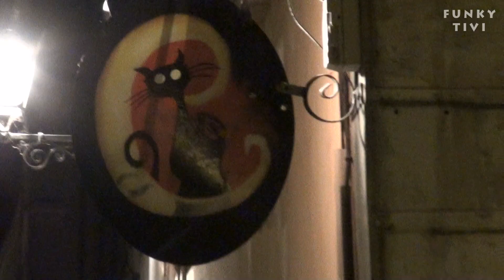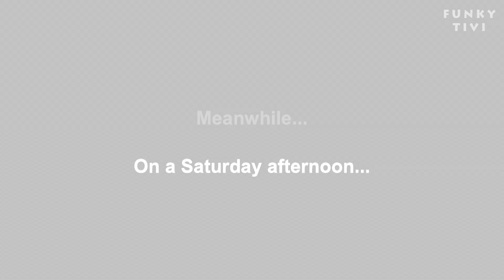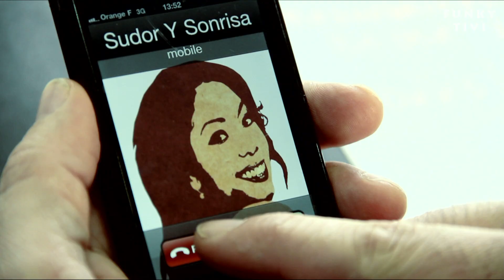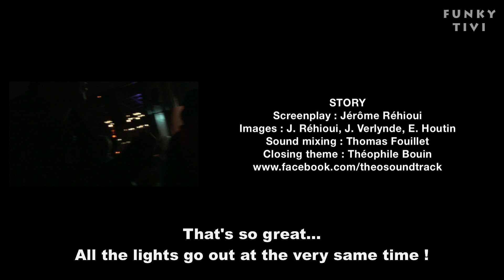FUNKY TIVI RETRO episode 14: "Here they come !" (Funky TV English / Full HD)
Funky Tivi is a web series following live music gigs and the funky adventures of Jerome, the creator of Funky Tivi. Live gigs and reports are combined with intrigues in order to give clues to the viewers as well as reveal parts of the storyline.

Created by Jerome Rehioui for the Funky Tivi Association (France).

Starring the bands A State of Mind, Malted Milk, Wamali... The lights eventually land in Nantes, therefore the mystery is about to be solved!